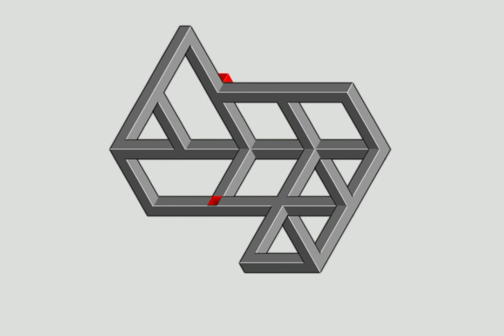eye illusion tricky satisfying video